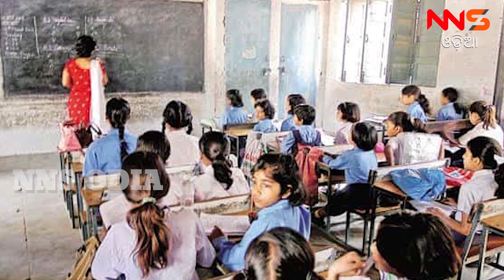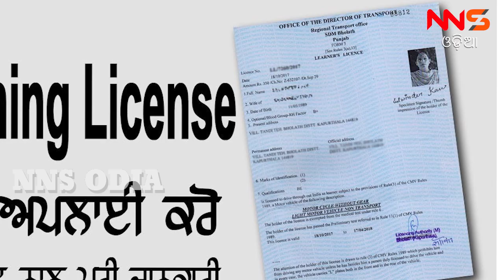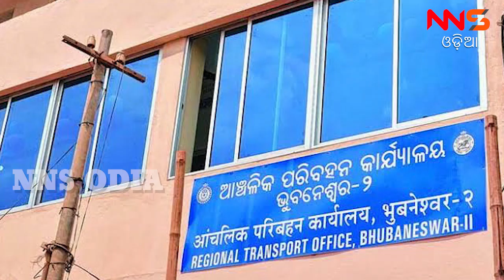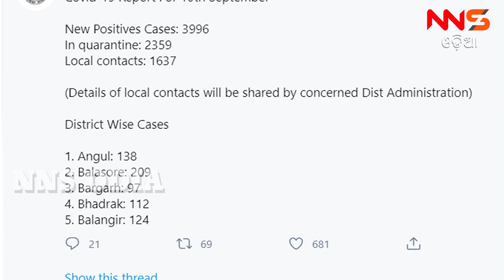For the detail news of the country and the world, must watch KHABAR_DUNIA.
For the detaill news of the country and the world, you must see the news world.

ଦେଶ ଦୁନିଆର ଟିକନିକ ଖବର ପାଇଁ ନିଶ୍ଚୟ ଦେଖନ୍ତୁ ଖବର ଦୁନିଆ |